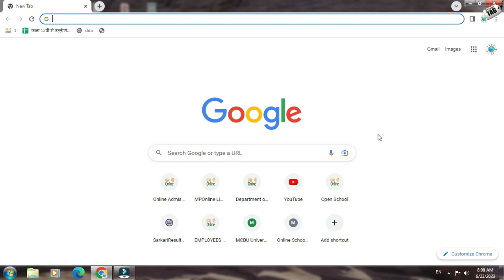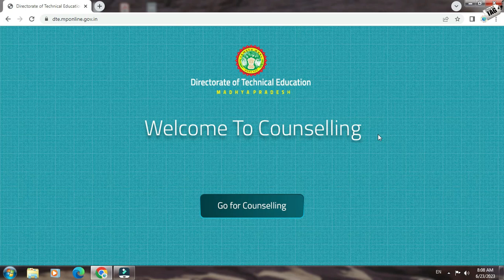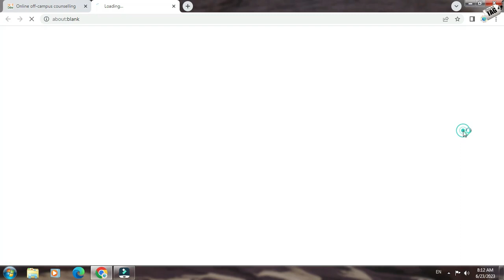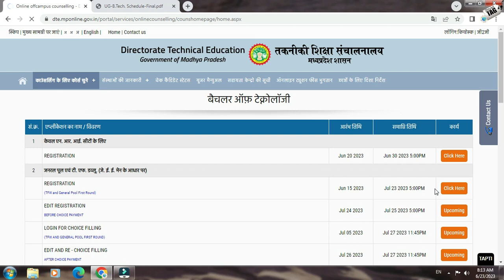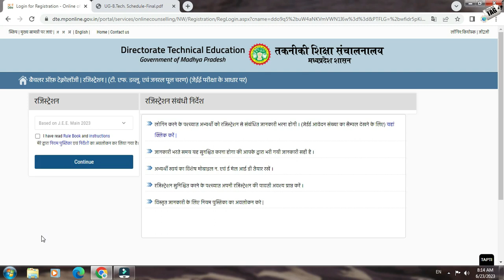JEE MAINS | DTE MPOnline | BE, B.Tech Counselling 2023-24 | madhya Pradesh | B.Pharma | MBA, MCA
dosto agr aapne bhi abhi abhi 12th ki hai ya fir jee mains ka exam diya tha or aap BE/B.Tech jaiase courses karna chahte ho to aaj ki is video ko poora jarur dekhe dhanyawad.